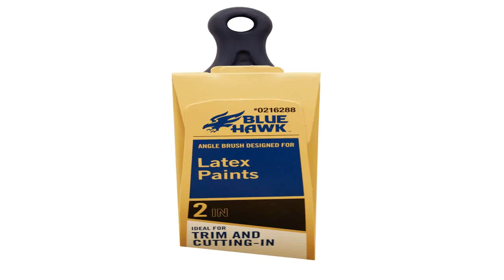Hardware House LLC 293357 10 Inch Siding Brush Head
Low priced  B0004H66IE/?tag=exenlentz-20 Hardware House LLC 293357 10-Inch Siding Brush Head special. You can be online shopping lowest price of Hardware House LLC 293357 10-Inch Siding Brush Head.